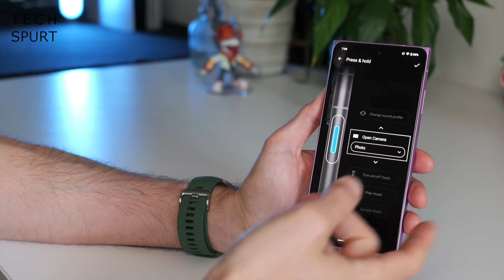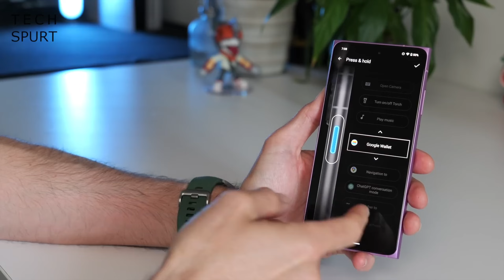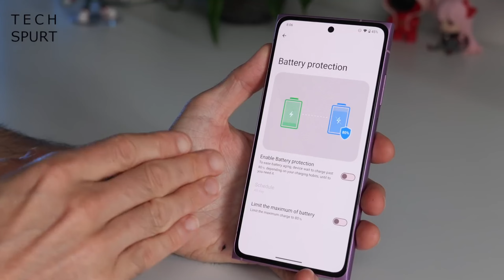Hmd skyline | Nokia Lumia reborn | Nokia again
elcome to Danny Production!
In this video, we dive deep into the sleek and powerful HMD Skyline phone. Discover its stunning design, impressive camera capabilities, and seamless performance. Whether you're a tech enthusiast or looking for your next smartphone upgrade, join us as we explore everything the HMD Skyline has to offer.

best nokia phone
upcoming nokia phones
nokia keypad mobile
nokia upcoming phones 2024
nokia upcoming phones 2020
nokia upcoming phones 2022
mobile gaming
new nokia keypad mobile